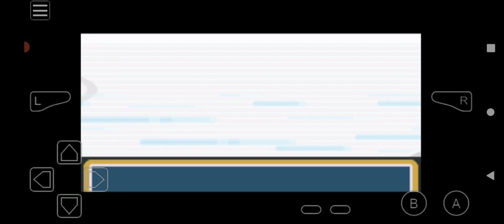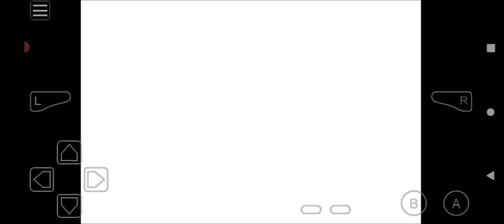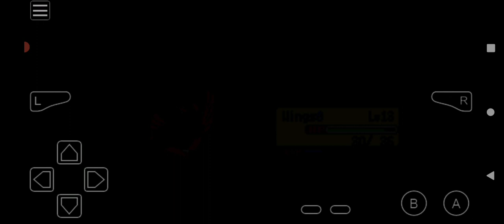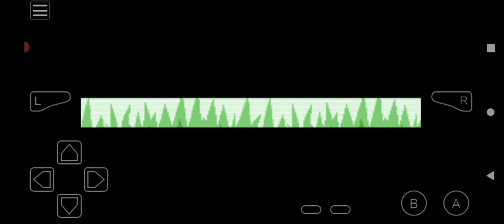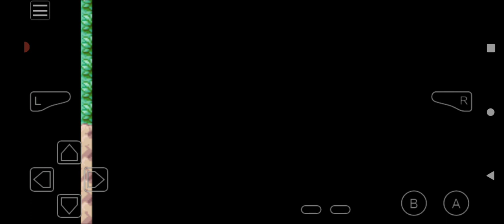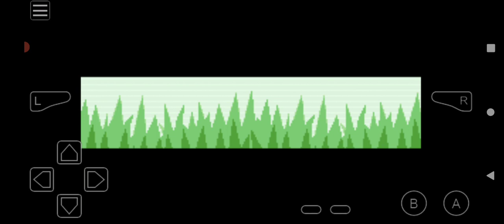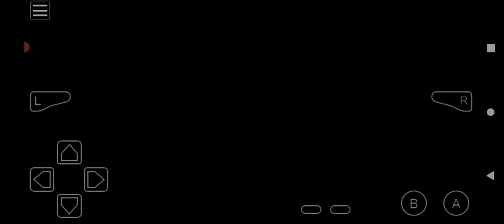Pokémon Another Begining Awoken Adventure